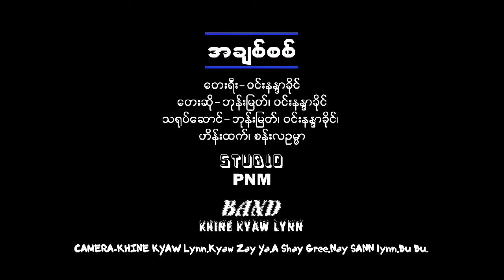အချစ်စစ် - ဘုန်းမြတ်၊ ဝင်းနန္ဒာခိုင် (Bhone Myat၊ Win Nandar Khine) Rakhine Song 2023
♪𝐓𝐢𝐭𝐥𝐞          ▫အချစ်စစ်
♪𝐂𝐨𝐦𝐩𝐨𝐬𝐞𝐫▫ Win Nandar Khine
♪𝐕𝐨𝐜𝐚𝐥𝐢𝐬𝐭    ▫Bhone Myat - Win Nandar Khine
♪𝐀𝐜𝐭o𝐫         ▫Bhone Myat - Win Nandar Khine
♪𝐒𝐭𝐮𝐝𝐢𝐨       ▫PNM